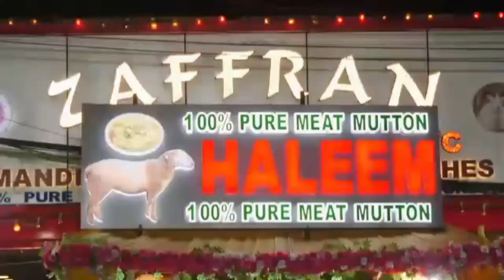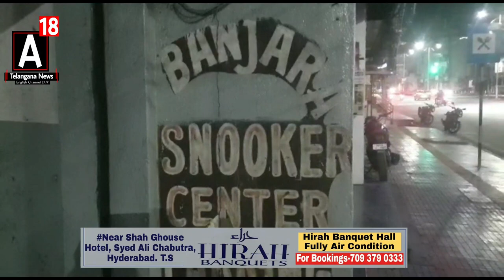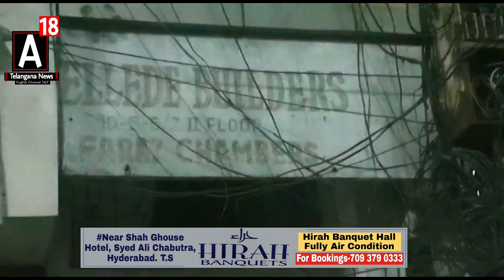Snooker Parlour Raid at Masabtank in Night Curfew Many Youngsters were Caught.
*Westzone taskforce Inspector Rajesh and team on credible information raided one Banjara snooker parlour situated at masabtank under humayun Nagar ps limits and apprehended 40 members who were engaged in playing snooker violating curfew and covid rules. Handedover to humayun Nagar police.